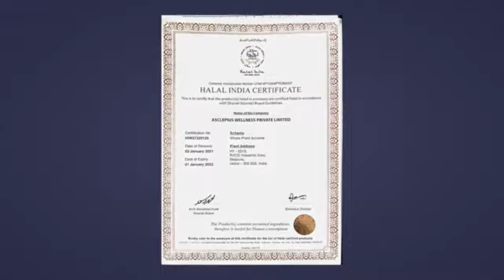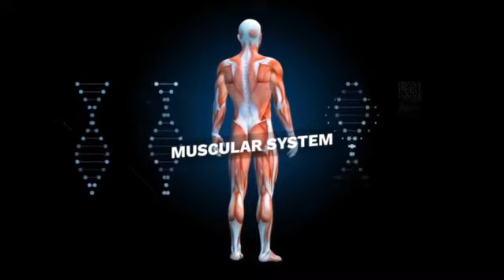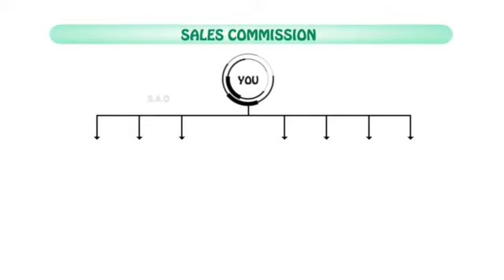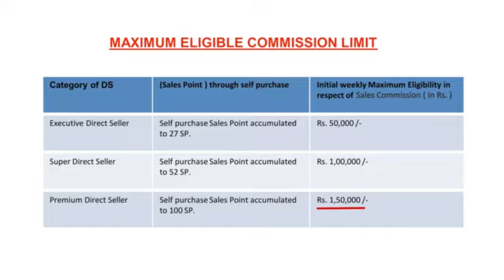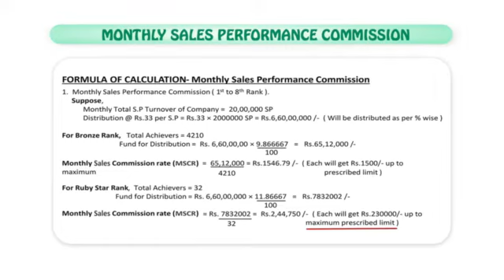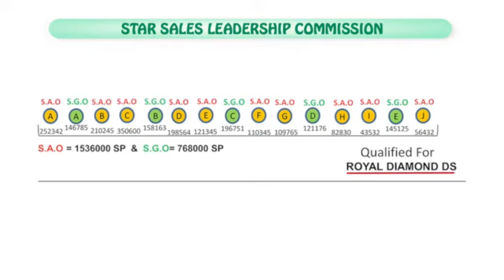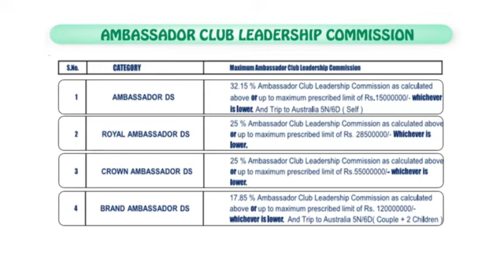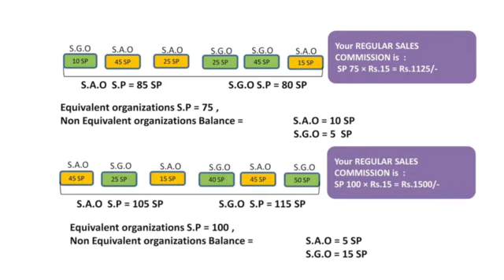NEW BUSINESS PLAN OF AWPL DETAIL|ASCLEPIUS WELLNESS|ASCLEPIUS EDUCATION| INDIA'S LEADING DS INDUSTRY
THIS VIDEO. IS ALL ABOUT THE LATEST BUSINESS PLAN OF ASCLEPIUS WELLNESS.